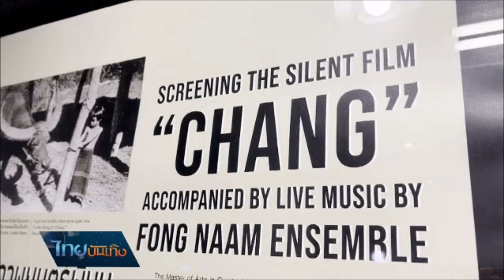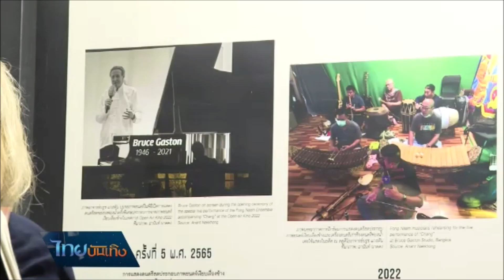เสียงจากวง "ฟองน้ำ" เติมชีวิตหนังเงียบเรื่อง "ช้าง"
จะทำดนตรีให้หนังสักเรื่อง ยุคนี้อาจเรียกว่าดนตรีประกอบ ที่เนียนๆ ไปกับเรื่องราว แต่กับหนังเงียบเเสียงคือตัวเดินเรื่อง วันนี้พาชมหนังเงียบเรื่อง "ช้าง" ถ่ายในไทยเมื่อเกือบ 100 ปีก่อน พร้อมดนตรีสดสร้างสรรค์โดย อาจารย์บรูซ แก๊สตัน แห่งวงฟองน้ำ  นำมารื้อฟื้นอีกครั้งในรอบ 30 กว่าปี นับจากการแสดงที่อังกฤษ โดยยังได้นักดนตรีคนเดิมย้อนเล่าถึงการใช้เทคโนโลยีล้ำสมัย เชื่อมดนตรีและภาพยนตร์